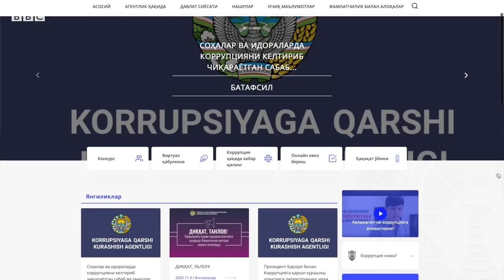Ўзбекистон ичида бойишнинг асосий манбаи - давлат мансабими? - BBC O'zbekiston Yangiliklar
Ўзбекистонда бу йил янги идора - Коррупцияга қарши курашиш агентлигига асос солинди ва Акмал Бурҳонов унга директор этиб тайинланди. Коррупция бобида Ўзбекистон дунёдаги энг абгор ўринларда қоляпти ва кўплар янги идоранинг ниманидир ўзгартира олишига ишонч билдирмаяпти. Ибрат Сафо агентлик раҳбаридан унинг ваколатлари ва кураш усуллари ҳақида сўради.